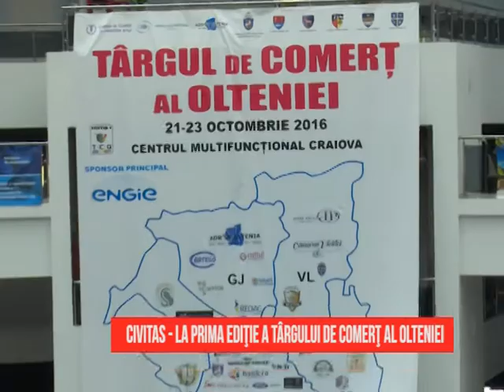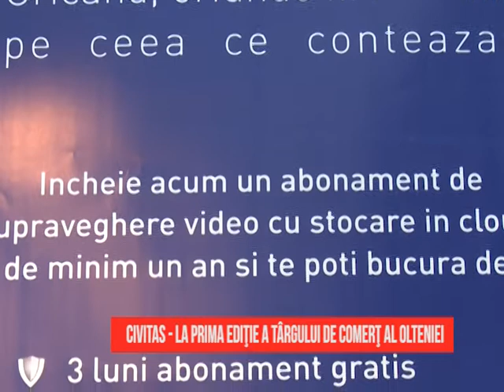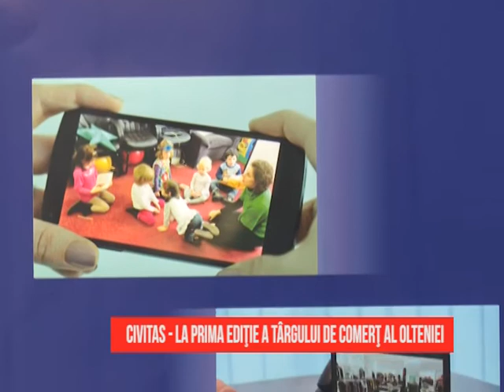CIVITAS - La prima ediție a târgului de comerț al Olteniei